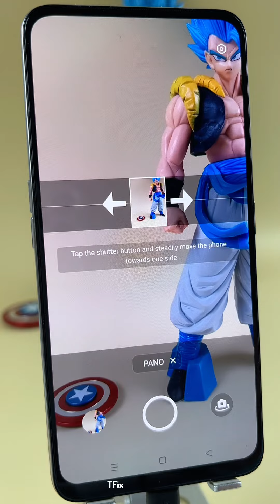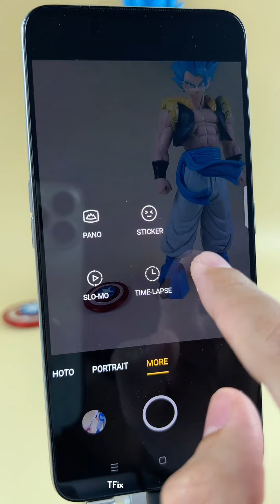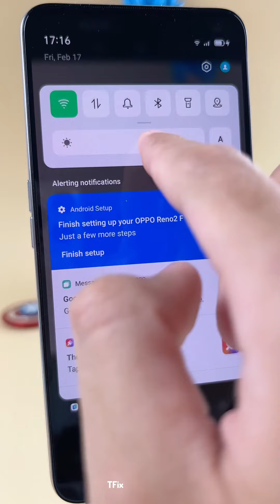Camera Mode Pano, Sticker, Slow MO, Time Lapse, Expert on OPPO Reno2 F Android 11